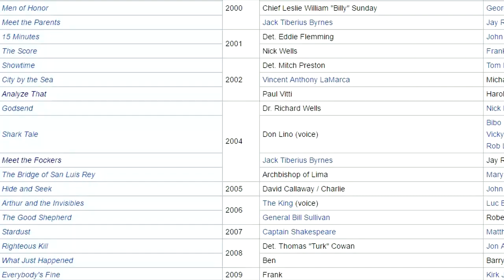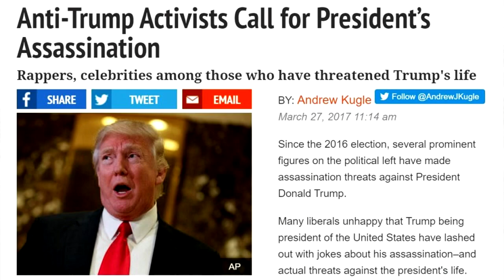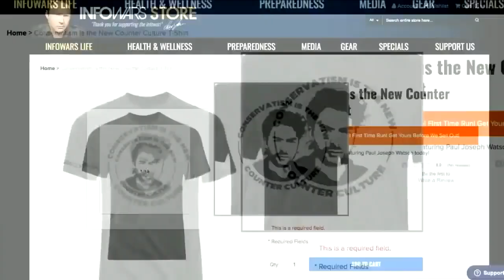Robert De Niro is a Complete Idiot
I heard De Niro say "tragic dumbass comedy" and I thought he had a new Meet the Fockers film coming out.